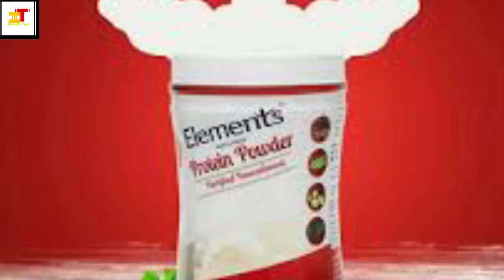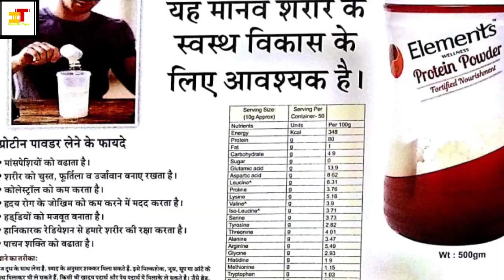Elements wellness protein powder use | elements wellness protein powder how to use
title :-elements wellness protein powder use | elements wellness protein powder how to use